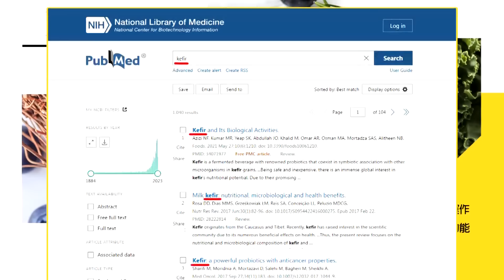“戲精開撕”交惡中美！ | 習拜冷看“小丑跳大梁”！【頭條開講】專家來開講@頭條開講HeadlinesTalk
【頭條開講 LIVE】董軍香會紅線難越!美裝傻當沒事發生?間諜大戰?MI6入侵香港!陸生飛越美軍港!改吃北京烤鴨?中韓貿易超越韓美 @HeadlinesTalk

請鎖定《頭條開講》YouTube頻道/每週一至週五20:00-22:00